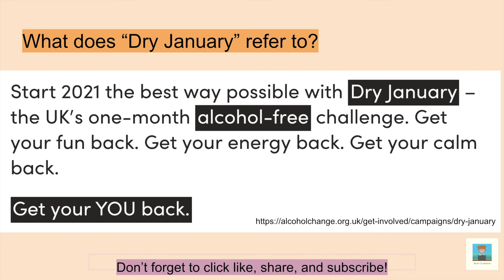OET Vocabulary Quiz 18: Dry January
What does "Dry January" refer to?  Test your knowledge of everyday terms that you may find in a healthcare setting or being used by your patients.  And why not check out some of our other Upgrade your OET Vocabulary quizzes and OET tips and advice?

Images thanks to Freepix and Canva